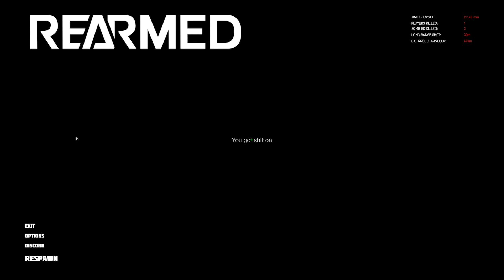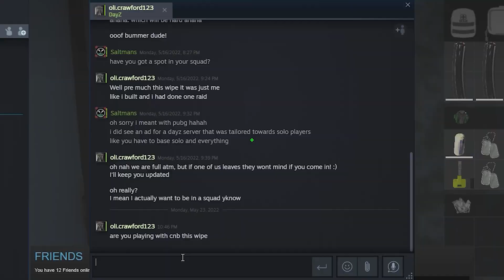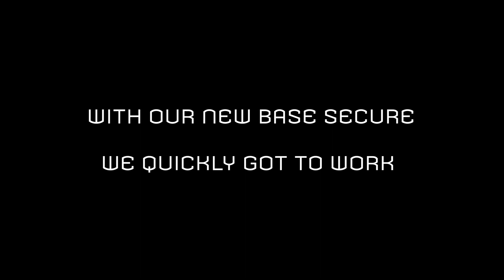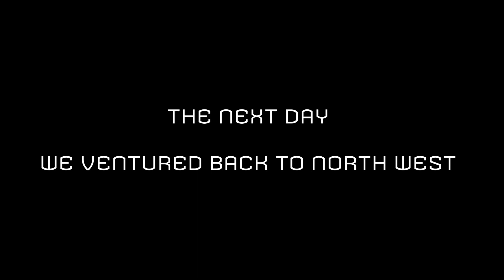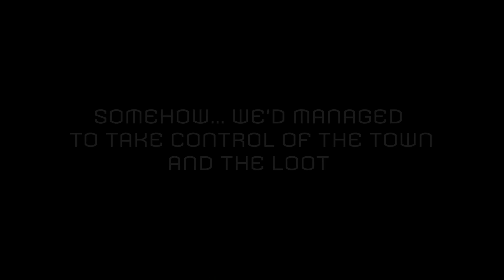FRAGGING Vol. 1 - TAKIS TALES 12 [DAYZ]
Another wipe down... the grind begins again

DayZ Server: Rearmed AU MAIN